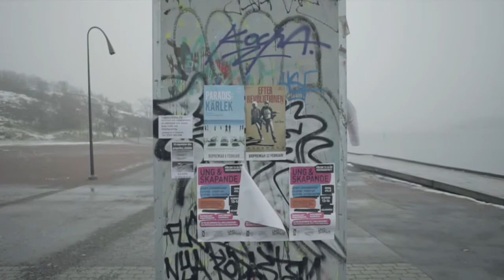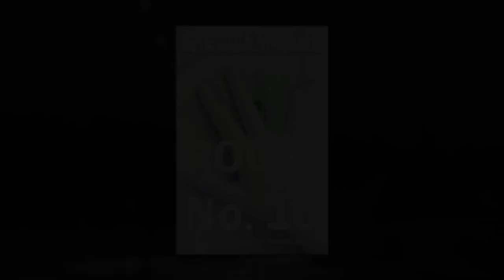Sweden’s Leading Crime Novelist, Åke Edwardson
A fast-paced novel about two murders nearly twenty years apart, from the internationally bestselling author of Sail of Stone.